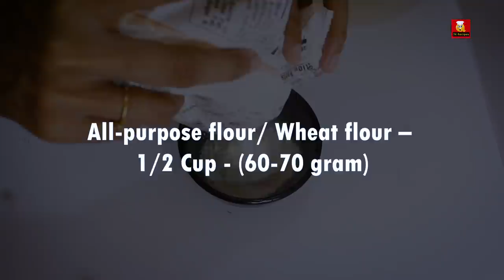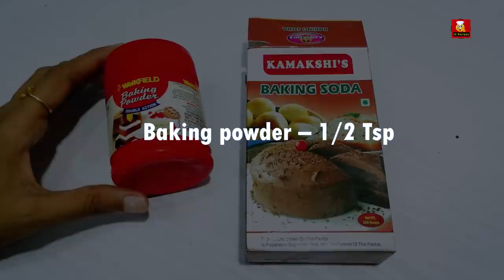Perfect cake measurement and cake tin size for 1/2 kg cake to 2 kg cake | Cake baking tips in tamil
In this video learn how to measure for perfect cake

To buy baking products check below 👇

Coco powder

baking tools

Cake decoration

eletric beater

Baking ingredients

Mixing bowl

Butter sheet

alminium foil

Piping bag

Cake turn table

Food color

white chocolate

Choco chips

mozzeralla cheese

Related words:

cake measurement,cake measurement for 1/2kg cake,1/2 kg cake measurement using cups,cake tin sizes,different types of cake tin,baking tools,baking class in tamil,cake baking tips,baking tips in tamil,measuring cup,whipping cream,